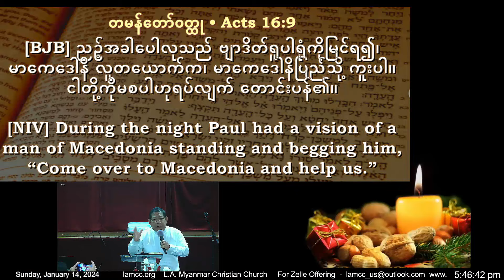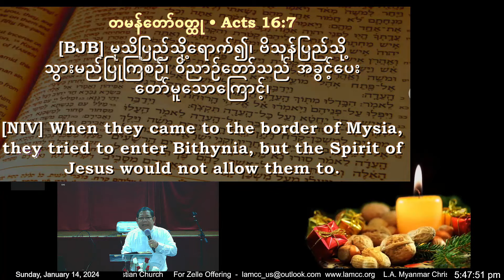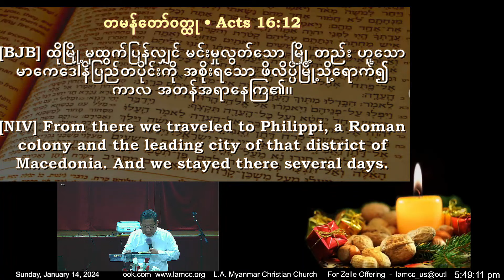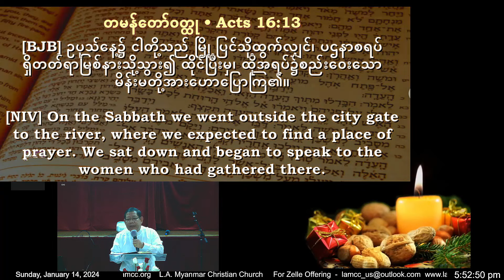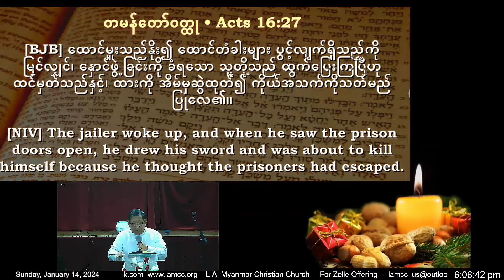Rev Dr Lazum TuJa D D နားမလည်နိုင်သော်လည်းချီးမွမ်းပါ Jan, 14, 2023 Sunday